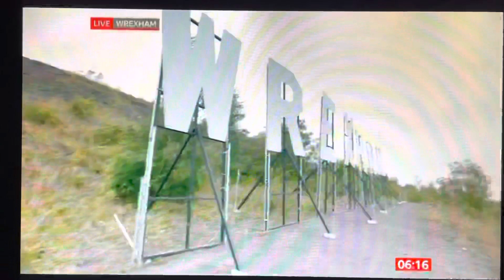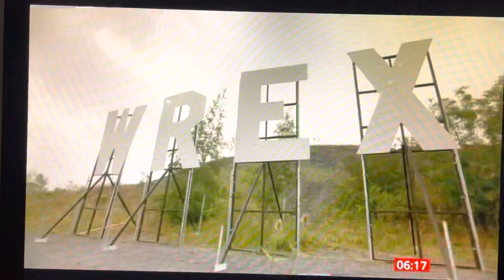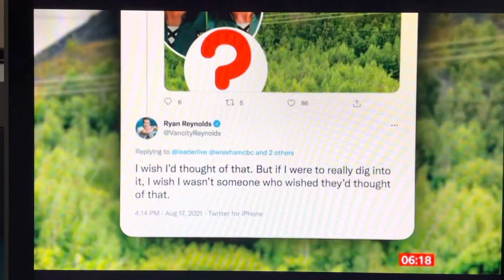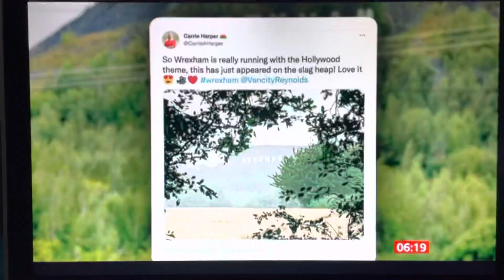Wrexham / Hollywood Sign BBC Breakfast feat. Saith Seren